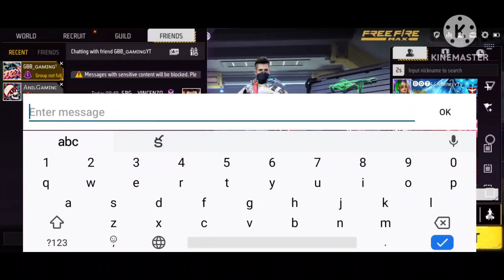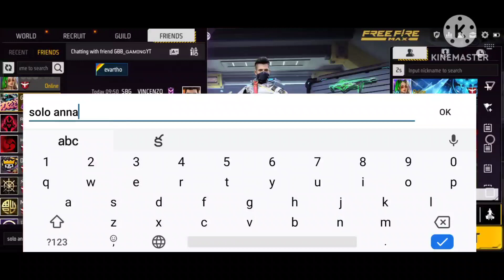Free Unlimited Roomcard Trick 2023 with live proof in Telugu